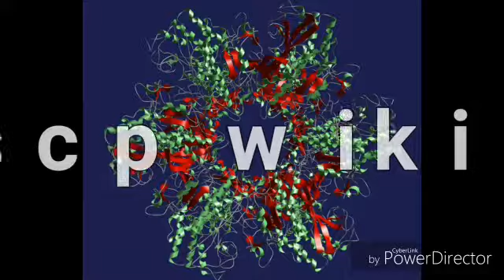SCP 228 "outil de diagnostique psycatrique "